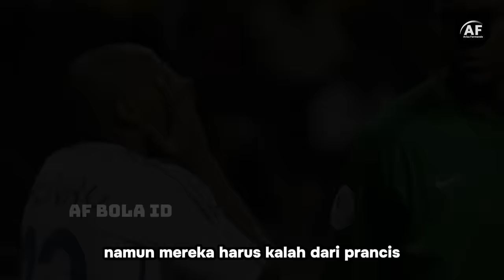KIPER KETIGA YANG MENJADI KIPER TERBAIK DUNIA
HAL APA YANG KAMU INGAT DARI PEMAIN INI??
YUK CERITA DI KOLOM KOMENTAR, AGAR NOSTALGIANYA SEMAKIN HANGAT..

BROSIS YANG MAU REQUEST PEMBAHASAN SELANJUTNYA SILAHKAN TULIS JUGA DI KOLOM KOMENTAR YA.

BAGI YANG SUDAH REQUEST KISAH PEMAIN, KAMI AKAN UPDATE SETIAP HARI..
JADI PANTENGIN TERUS CHANNEL AF BOLA ID INI..

Brasil dikenal sebagai negara dengan penghasil pemain sepakbola dengan skill terbaik di dunia, dari pemain yang berposisi sebagai striker, gelandang, bek bahkan hingga penjaga gawang.

Bicara soal Kiper, maka Brasil adalah gudangnya kiper-kiper tangguh. Generasi sekarang akan mengenal sosok Alison Becker yang tampil cemerlang dibawah mistar gawang Liverpool dan berhasil membawa samba keluar sebagai juara Copa America 2019.

Lalu ada juga ederson moraes yang membawa Manchester city meraih treble winner.

Kembali ke beberapa tahun yang lalu saat Julio Cesar masih menjadi pilihan utama dibawah mistar gawang Brasil saat tampil di piala dunia 2014. Namun penampilan gemilang Julio Cesar ternodai oleh kekalahan memalukan 1-7 dari tim panser jerman di babak Semifinal.

Sebelum era Julio Cesar Brasil juga memiliki kiper tangguh dalam diri Nelson Dida.

Dida adalah kiper yang mampu melakukan berbagai penyelamatan gemilang. Jika menyebut lima kiper terbaik di era Milenium baru, nama Nelson Dida layak dimasukan dalam daftar tersebut.

Lantas seperti apa kisahnya?
Simak di video berikut ini..
Jangan lupa bagikan pendapatmu di kolom komentar di bawah ini..biar kita bisa bernostalgia bola bersama sama..

Karena support dari kalian channel ini bisa lebih baik lagi ke depannya.